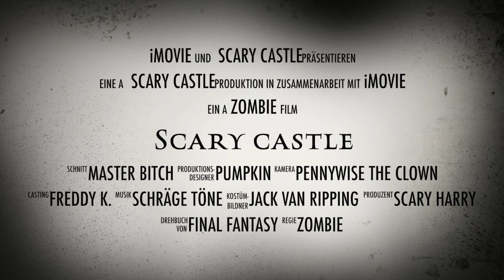Scary Castle Trailer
★ ★ ★ CRYSTAL CLUB – SCARY CASTLE ★ ★ ★

Raiffeisen Club präsentiert: Austrias 1st Halloween Party!

1 SCHLOSS – 2 FLOORS – 3 DEEJAYS – 1 LIVE ACT

Am 30. Oktober 2015 findet die Halloween Edition des Crystal Clubs statt. Niederösterreichs legendärstes Pre-Halloween Event, im Gruselschloss Waidhofen/Ybbs, geht in die nächste Runde.

Verkleiden ist erwünscht, aber KEIN Muss.

Musikalisch erwarten euch 3 Deejays auf 2 Floors und die Musikauswahl reicht von EDM, Electro, Club, Hip Hop bis hin zu Mash Up und Charts.

Nachdem Erfolg im letzten Jahr, empfehlen wir dringend:
Tickets im Vorverkauf sichern!!!

ACHTUNG: Erstmals wird der Club ab 22.00 Uhr geöffnet sein!

Ebenso bitten wir euch die Altersbeschränkung (ab 18 Jahren) zu beachten.

MAIN FLOOR:
Clubtunes & EDM + LIVE ACT (Porno Wg Naked Djs)

KNIGHT FLOOR:
Hip Hop, Trap & RnB